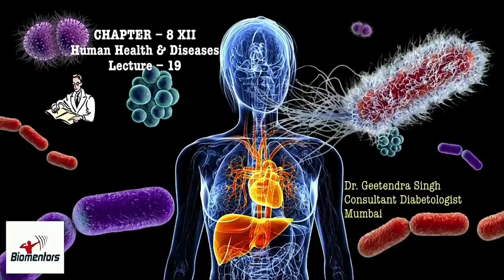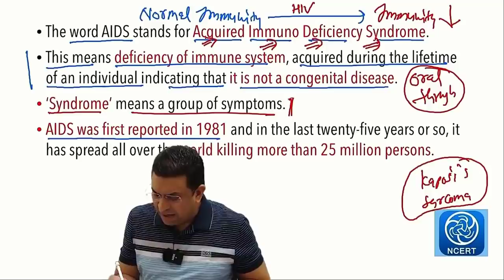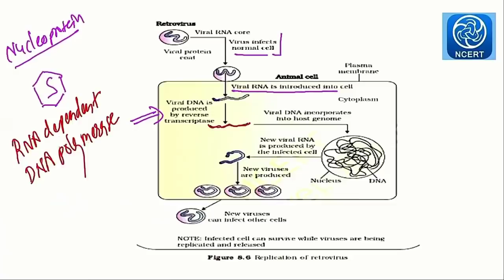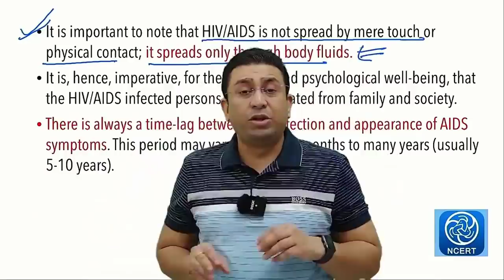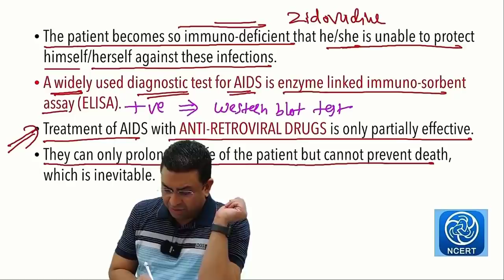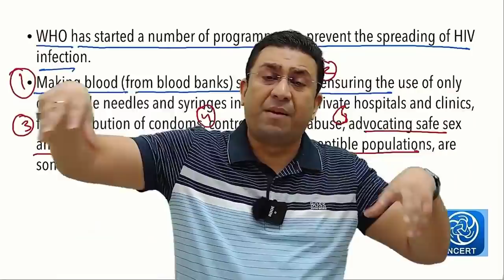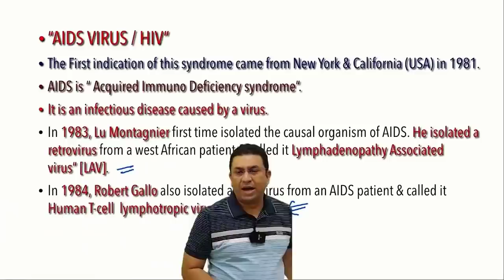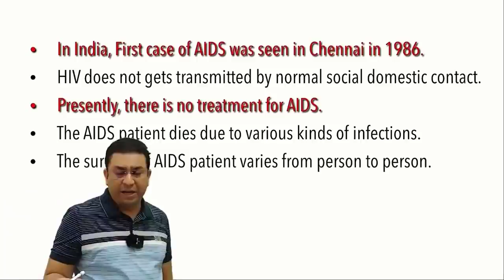Human Health & Diseases l Lecture 19 l Biology l NEET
1. AIDS
2. HIV
3. Symptoms of HIV infection
4. Reasons of HIV spread
5. Investigations for AIDS
6. Role of NACO & Government in awareness
7. HIV virus

1. Biomentors online films (Educational movies)

✅Biology
1. Basics of Biology -
2. The living world -
3. Cell the unit of life -
4. Reproduction in organisms -
5. Human Reproduction
6. Reproductive health
7. Human Health & diseases
8. Cell Cycle & Cell Division
9. Biomolecules
10. Molecular basis of inheritance

✅Chemistry
1. Structure of Atom -
2. Solutions
3. Chemistry Classification of Elements and Periodicity in Properties
4. Redox Reactions
5. Surface chemistry
6. Electrochemistry
7. Chemical Bonding
8. Chemical Kinetics
9. General Organic Chemistry
10. Hydrocarbons

✅Physics
1. Basic mathematics for Physics
2. Dual nature of radiation and matter
3. Atoms
4. Units and Measurements
5. Nuclei
6. Scalars and Vectors
7. Semiconductor Electronics
8. Motion in a straight line
9. Motion in a Plane
10. Current Electricity
11. Work Power Energy
12. Electric Charges and Fields

👇Our Popular mobile applications: (Available at google play store)👇
1. Biomentors online - For NEET aspirants
2. Next medico - For MBBS undergoing students
3. McMedico - For educators
4. Doctor Probe - For online medical consultation